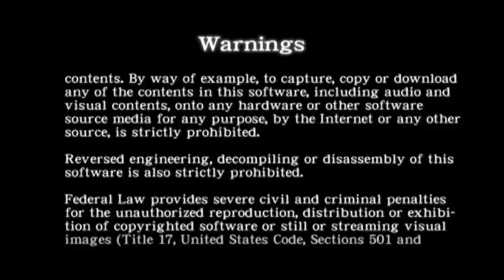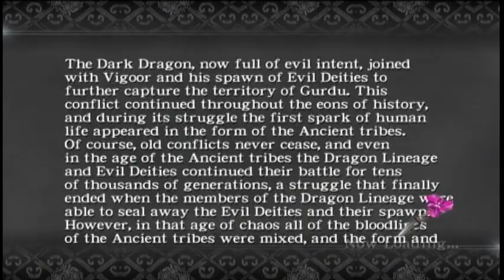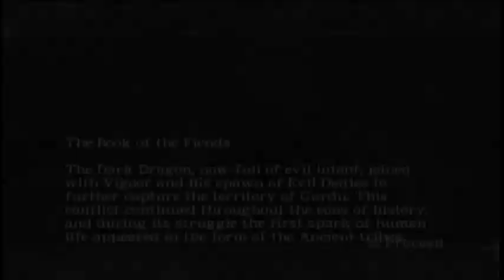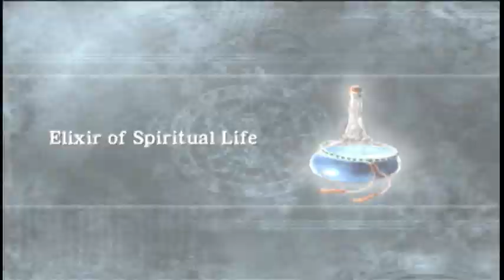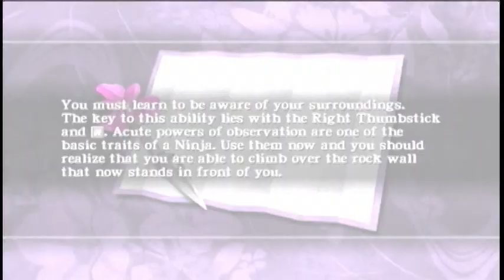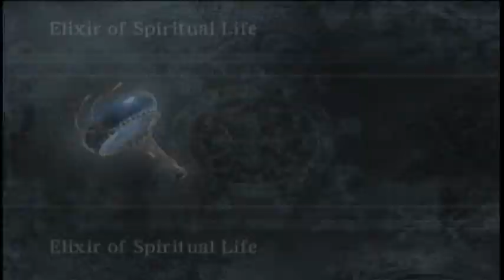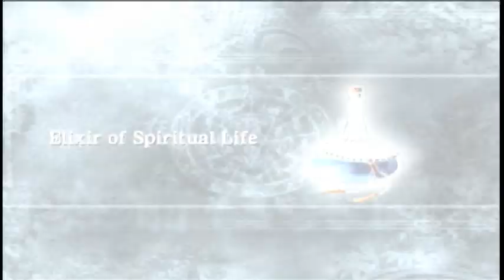Community Replay: Breakdown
For anyone who visits "Gameinformer" magazine, this is "Community Replay". Replay is a series on Gameinformer in which three or so of the staff take an old video game (From last generation or before) and see if it holds up to the test of time. Replay Roulette is followed where the group plays a random game that only one person knows about and the others don't know what game they're playing.
We hope to make more of these episodes, but please give us some feedback as to how to make our episodes better.